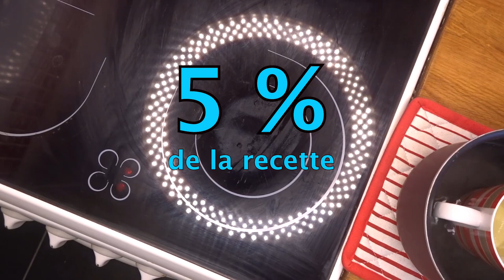Comment faire des bougies maison facile à la cire de soja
Comment faire des bougies maison facile avec une recette ou un kit de démarrage.
Kit de fabrication de bougies avec cire de soja

➡️ Ce qui est important de comprendre:
Mèche de haute qualité, facile à allumer et ne produira pas de fumée noire. Le pot à cire est fabriqué en acier inoxydable 304, qui est résistant aux hautes températures et à la corrosion. La cire de soja naturelle sélectionnée sans additifs, est sans danger pour le corps humain et l'environnement.

D'autres TAGS pour la recherche:

comment faire des bougies maison facile, diy, cire, tuto, comment faire, facile, bougies, parfum, fait main, huiles essentielles, tutorial, candle, candles, chandelles, chandelle, bougie, bougies,bougie parfumée, bougie à la cire de soja,